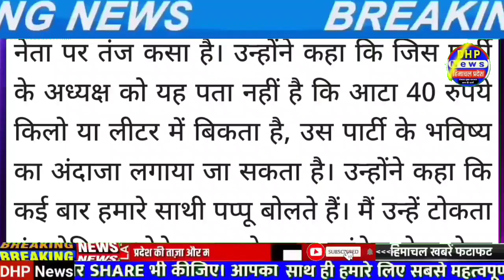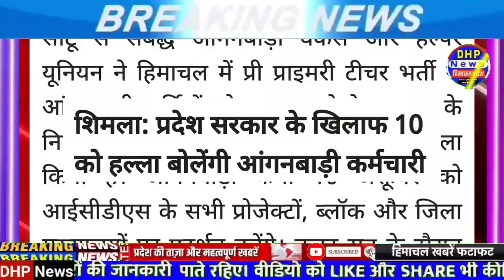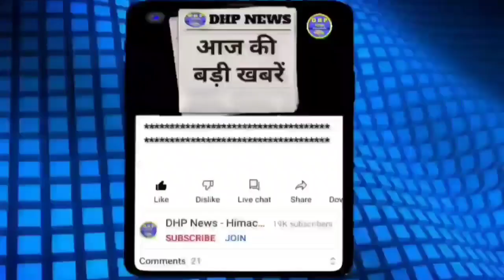हिमाचल प्रदेश के मुख्य समाचार | Himachal news today 9 October 2022 @DHP News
himachal lockdown latest update
hpu results 2022
himachal news live today 8 October
himachal news live today 7 October 2022
himachal news today
hp news
हिमाचल न्यूज़
himachal pradesh
himachal samachar
news himachal
shimla live
HPSSC News
HPPSC News
himachal samachar
pm modi kullu visit
pm narendra modi news today himachal
himachal vidhansabha election news
old pension scheme news
himachal congress news today
himachal aap news today
himachal bjp news today
lumpy virus himachal pradesh news

Himachal News | 9 October 2022 | Himachal News Live Today | HP NEWS | Himachal News Today | DHP News

Himachal News 9 October 2022 | Himachal News Today Live | HP News | Himachal Pradesh Breaking News